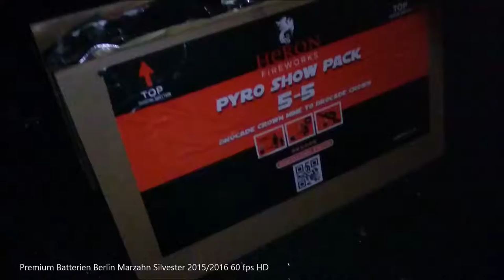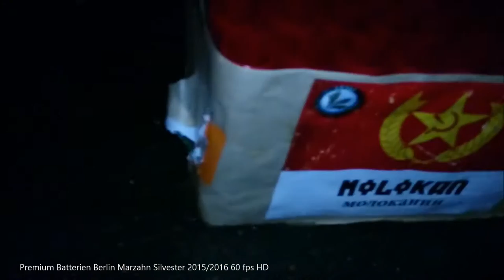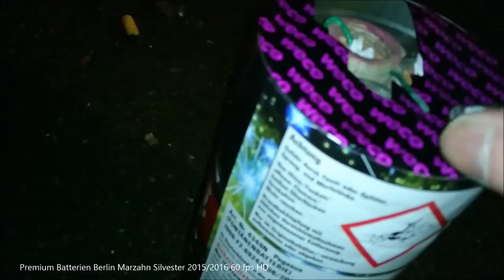Premium Batterien Berlin Marzahn Silvester 2015/2016 60 fps HD